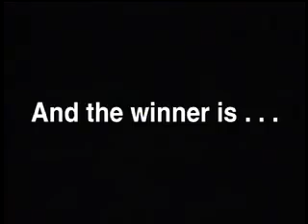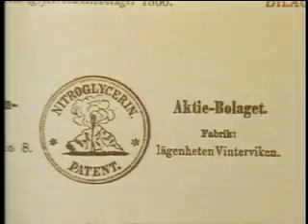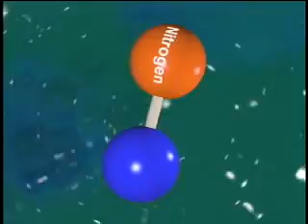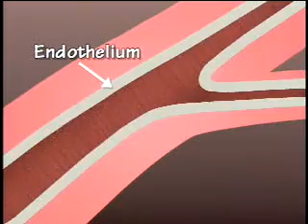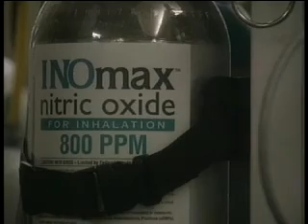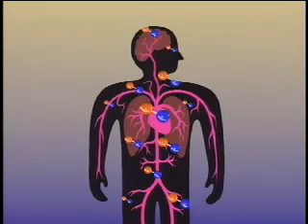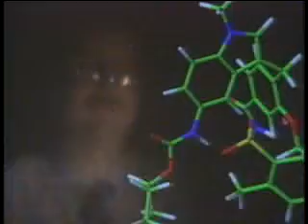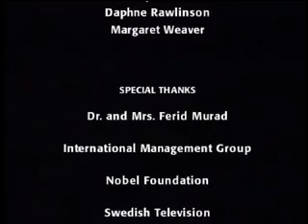Ferid Murad Lecture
Lecture from Dr. Ferid Murad, Nobel Prize Laureate, donated to the Global Health Network Supercourse Project.